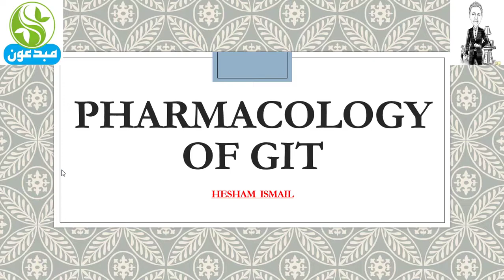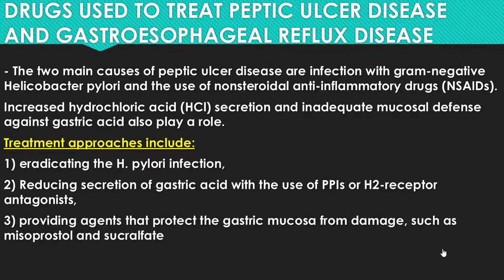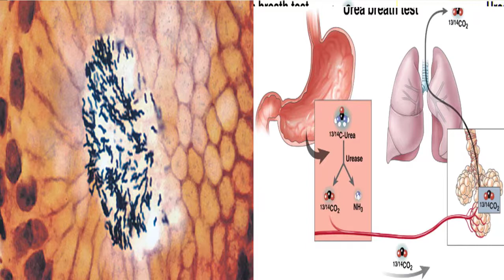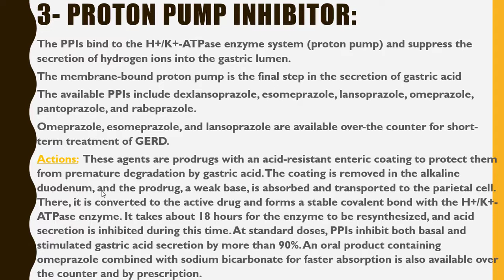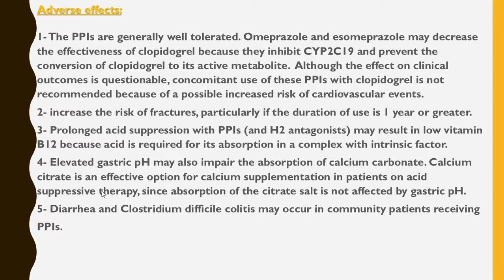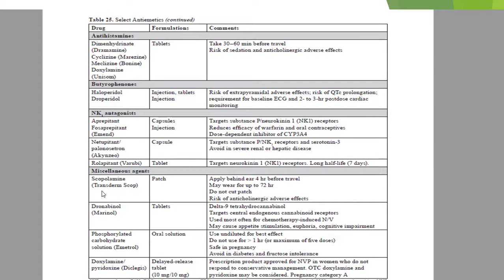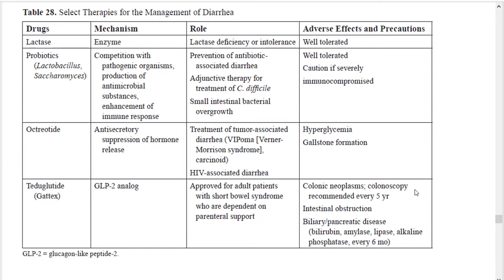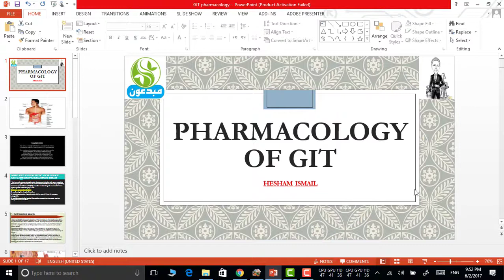GIT pharmacology by dr.Hesham ismail